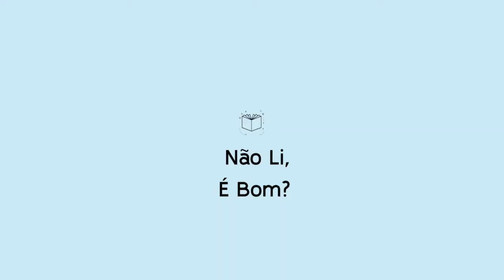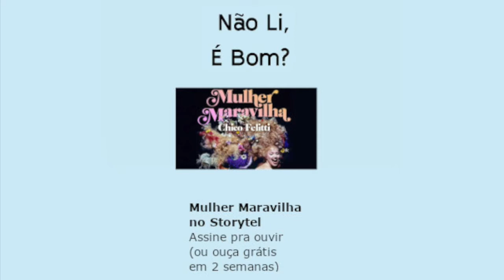Mulher Maravilha, do Chico Felitti - para ouvir no Storytel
Um jornalista escritor faz isso mesmo: traz coisas inéditas e furos de reportagem pra dentro da escrita. Foi ao desenvolver essa biografia em áudio de Elke Maravilha que Chico Felitti descobriu a verdade sobre o local de nascimento da apresentadora e personalidade curiosíssima dos anos 80 e 90. Mais do que modelo, apresentadora ou jurada de calouros, Elke foi uma figura que criou (e por vezes adulterou) a própria história. Se você curte biografias, está acostumado com áudio (sejam audiolivros ou podcasts) e tem curiosidade de saber como Felitti descreve essa grande figura, esse audiolivro é pra você.

Diquinha: se ainda não tiver testado o Storytel, pode pedir um teste de 2 semanas e maratonar o livro. Se não, precisa assinar o serviço pra ouvir.

O aplicativo é grátis por duas semanas (dá tempo de ouvir tudo sem pagar) e outros livros podem ser acompanhados ao se tornar assinante

Você pode acompanhar o Não Li por áudio via podcasts